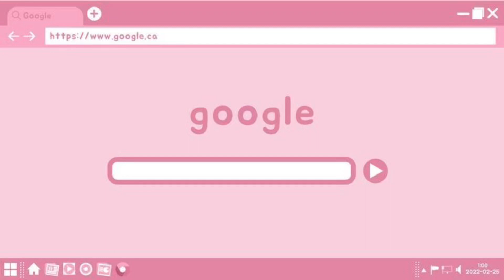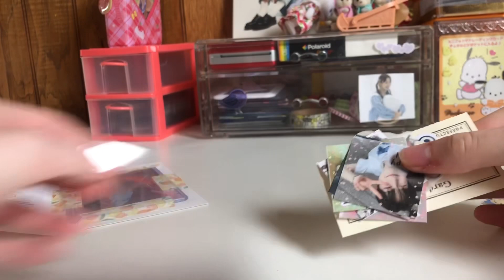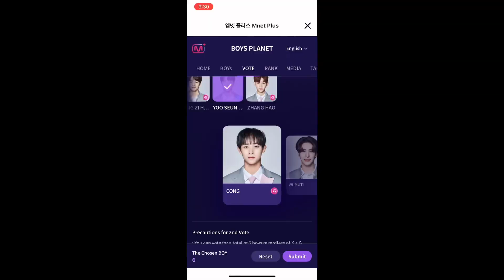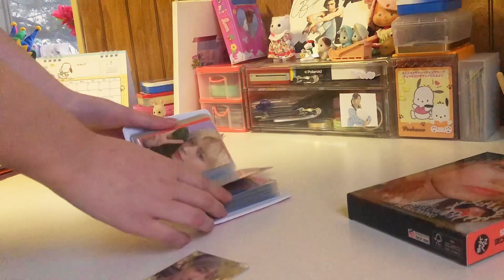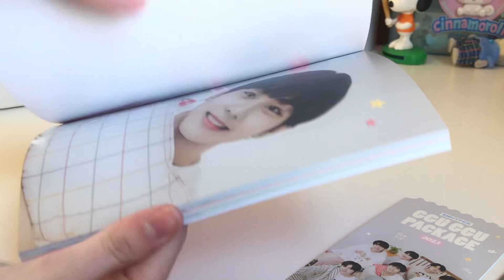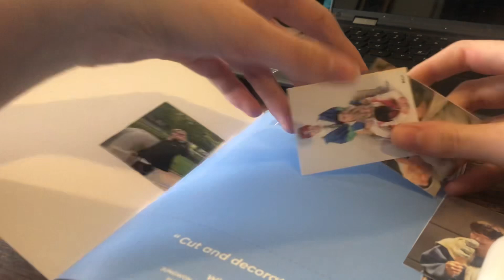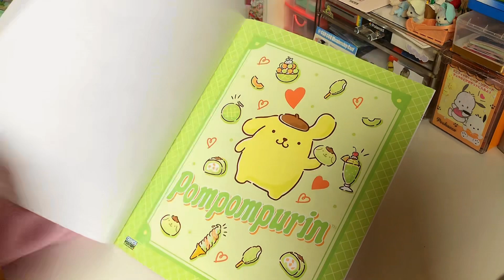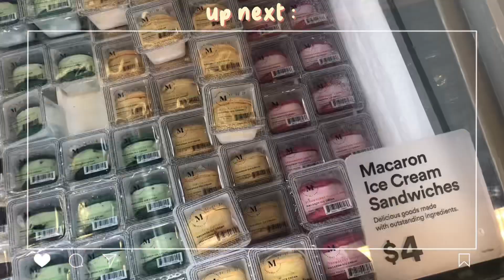✧engene diaries : days in march monthly reset, boys planet, buying new jeans albums, baking + more ☾